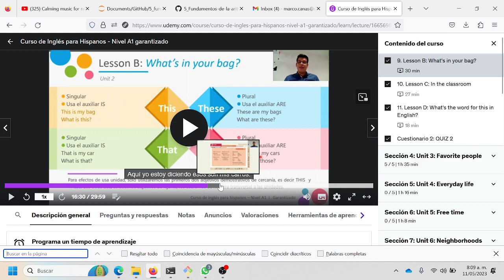los artículos demostrativos en inglés